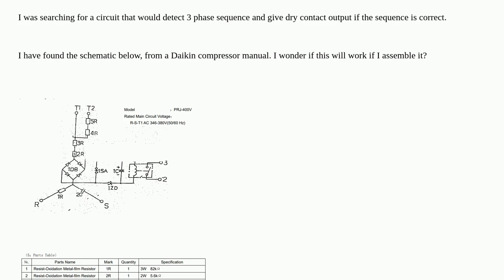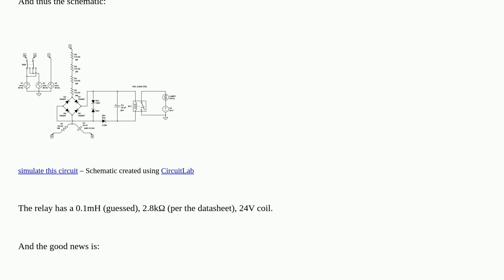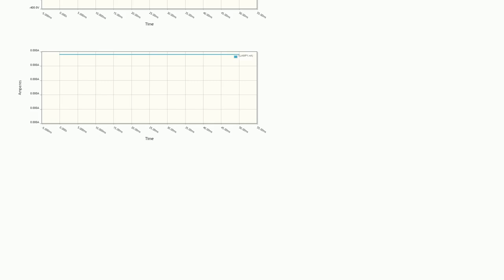Would this 3-phase sequence detector circuit work?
A special thanks goes out to the community

  circuit-analysis power-electronics ltspice design pcb